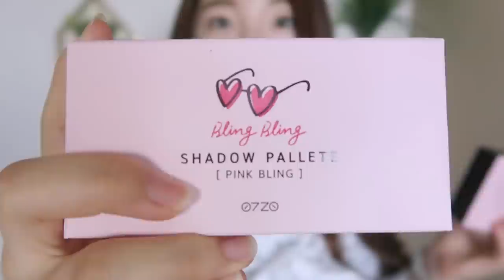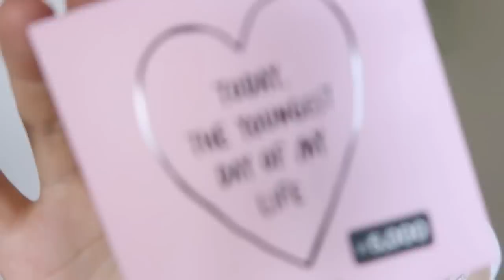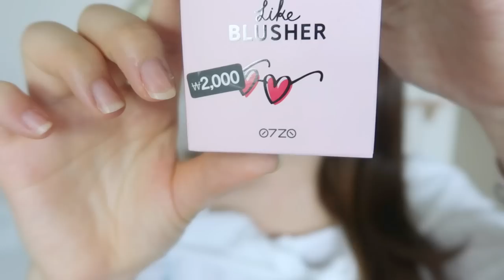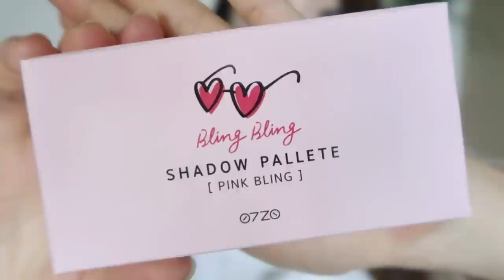【ダイソー】韓国ダイソーの新商品が、本気でやばい!【韓国コスメ】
今回、SNSでかなり話題になっていた韓国ダイソーの新メイクブランドのアイテム達を早速ゲットしてきました♪
このシリーズは、前回フルメイクをしたダイソーの商品とは全く比べ物にならないほどとーーーっても優秀なものでした！めっちゃめちゃおすすめです♪
韓国旅行の際に、是非チェックしてみてね♥

DAISO
0720 CRUSH ON YOU

Real velvety cushion
light beige

Baby like brusher
love pink

shadow pallete
pink bling

very good balm
pink/ orange /red

real oil tint
salmon pink

girl crush mascara
deep brown